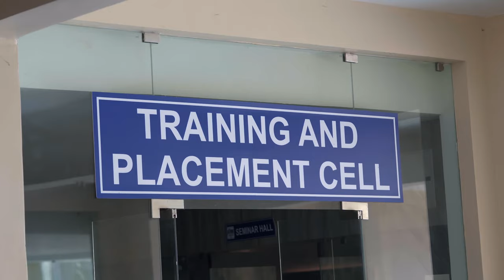KITS GUNTUR PROMOTIONAL FILM 2019 - 2020 (Telugu )